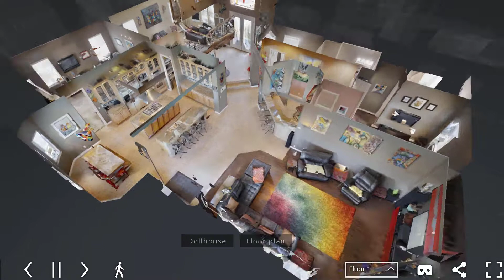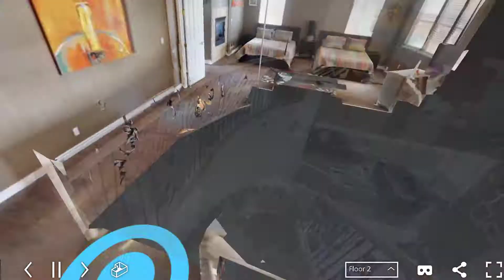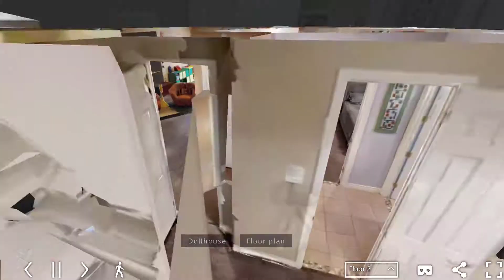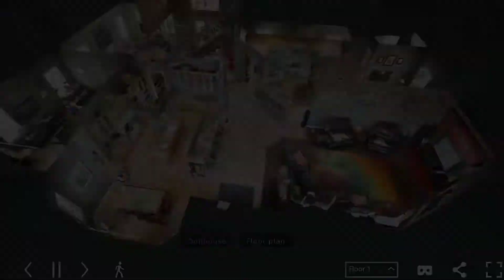Promotional video 186 Jalyn Rae Ct 1080p Resolution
Promtional video for this amazing 5 bedroom, 4.5 bath home in Las Vegas.  To see the Interactive 3D Virtual Walk-Through,